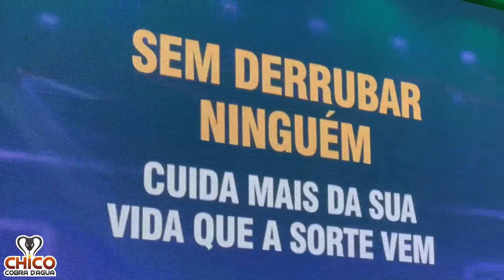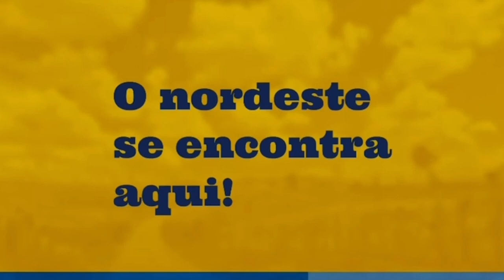ERIVAN MORAIS, COLLO DE MENINA E EDSON VIEIRA LOTA A PRAÇA DE UMARI/CE, FESTA DOS 66 ANOS, 15/09/22.